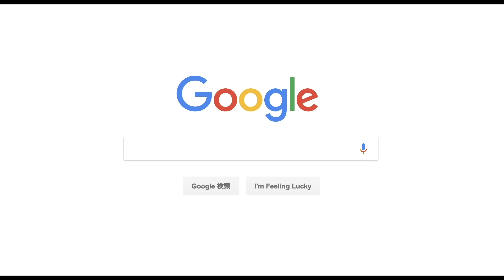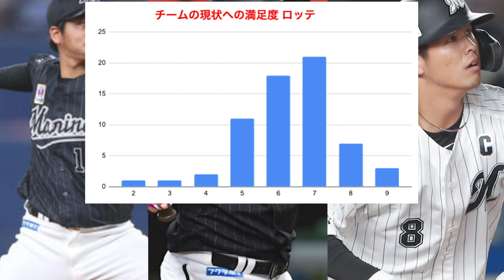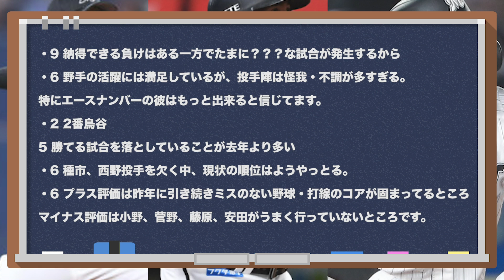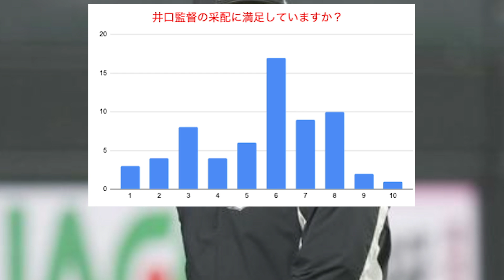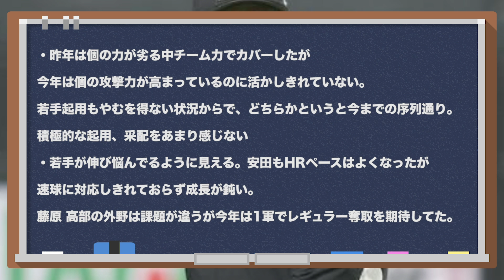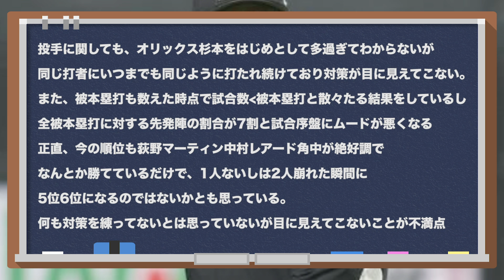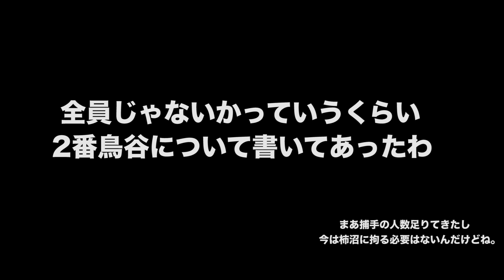【ようやっとる...？】1000人に聞いたアンケート企画！！千葉ロッテマリーンズ・井口監督に、物申す！！【鳥谷＆バント】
とにかく特定の選手の起用法等での意見が多かった。
今ならまた別の選手についての意見は多そうだ。
今季は小技を積極的に行うことで
少し「？」も残す。
けが人続出、計算外続出ながらようやっとるが...？

撮影6/29(火)
編集7/2(金)

アンケート期間が~6/20(日)だったので少しラグはあるかもしれません。